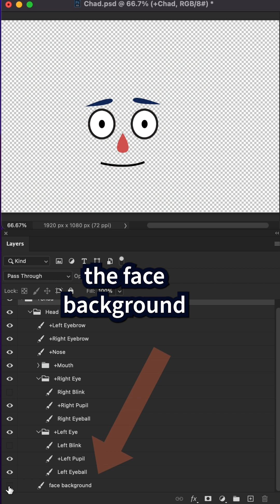Make Anything a Puppet in Adobe Character Animator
Adobe Character Animator: How To Create Puppets from Graphics

This tutorial will show you how to create and animate a puppet using an orange graphic in Adobe Character Animator 2023.

Keyboard Shortcut:
Edit Original (Open in Photoshop): Cmd/Ctrl + E

How To Create A Simple Puppet (Orange) in Character Animator:
1. Open Character Animator
2. Click on Home Icon
3. Click on ‘Chad’ Puppet
4. Download Photoshop version (or Illustrator if you prefer)
5. Look for ’Chad’ puppet in the Project Panel
6. Right-click and select ‘Edit Original’ (or use Cmd/Ctrl + E)
7. Chad puppet will open in Photoshop
8. Locate the Face Background layer
9. Replace with the orange or any other object
10. Line up the face on the object
11. Save in Photoshop (Cmd/Ctrl + S)
12. Puppet will update in Character Animator
13. Have fun!